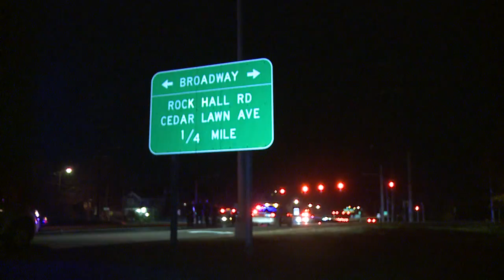Fatal Crash Takes Life Of Elderly Jewish Man in Lawrence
An 82 year old Orthodox Jewish man died last night crossing a busy highway in Lawrence.

Theodore Schiffman, a long time fixture in the community who spent the majority of his time in Century Village in Boca Raton, was crossing the Nassau Expressway at Broadway at 5:45 PM last  night when he was hit by a car traveling south on the highway.  Schiffman was taken to a local hospital. He was pronounced dead there at 8:32 p.m.

Nassau County Police said that Schiffman had just passed the center median on the roadway when the accident took place.  He was transported to a local hospital where he was pronounced dead almost three hours later.

The 66 year old driver of the 2013 Dodge remained on scene while police conducted a safety check of his vehicle, which revealed that the car was operating properly at the time of the crash.  The vehicle was released to the driver and police said that there is no criminality indicated in the accident at this time.

One Far Rockaway resident remembered Schiffman as a dedicated member of the Lawrence/Far Rockaway community who was one of the builders of the White Shul.

(Video Credit: Jim Staubitser for VINnews.com)